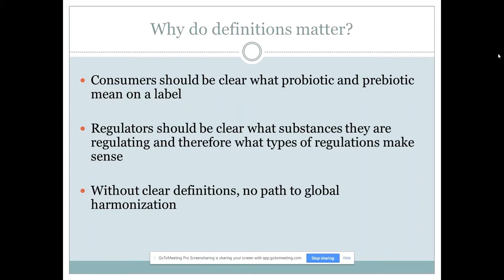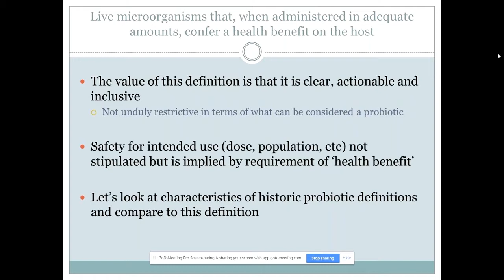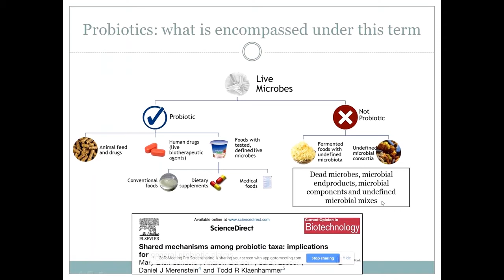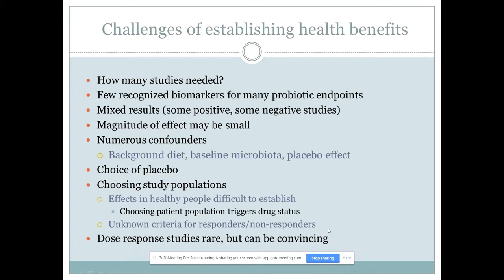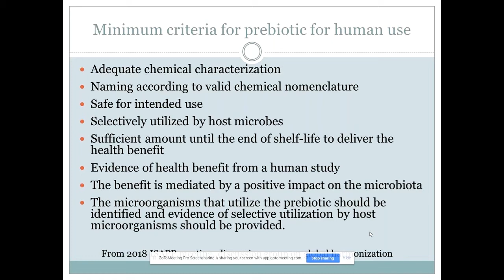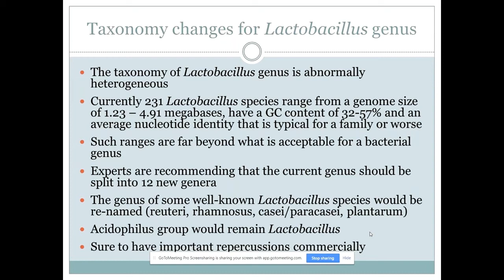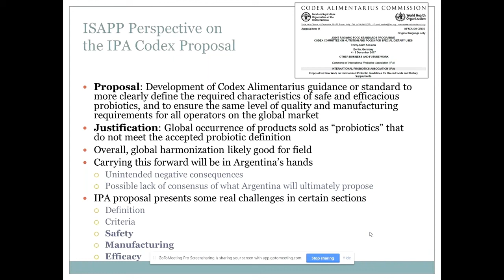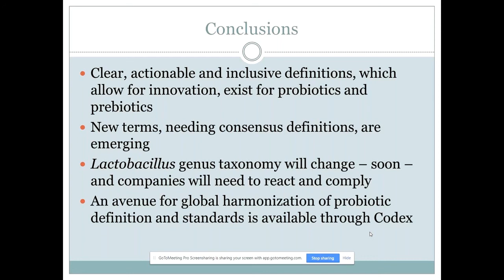Probiotics and Prebiotic Definitions Where do we Stand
This presentation from the International Scientific Association for Probiotics and Prebiotics (ISAPP) provides an overview of definitions related to pro- and prebiotics and the microbiome, the history of definition development and rationale for the language.